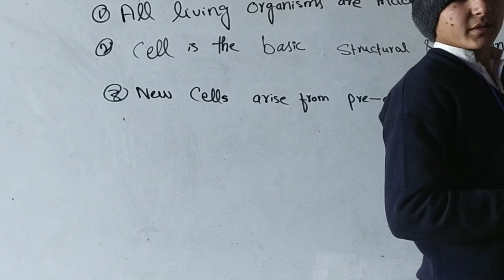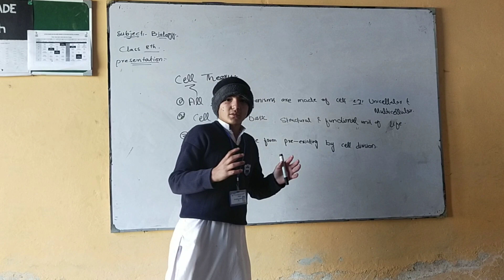Muhammad Amir class 8th presentation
Document from Adnan Burki